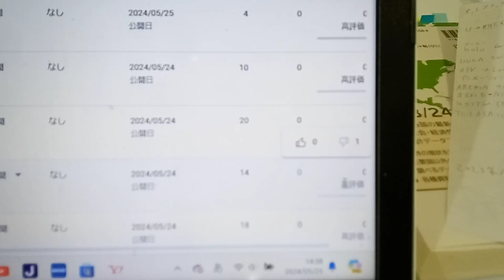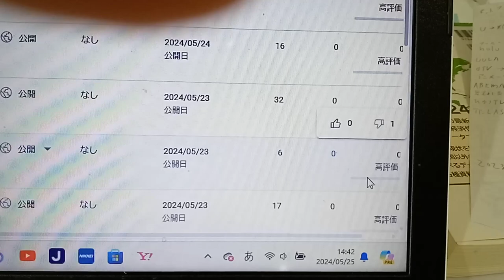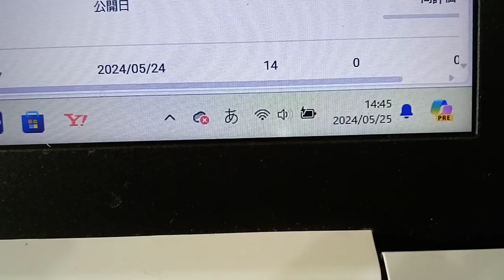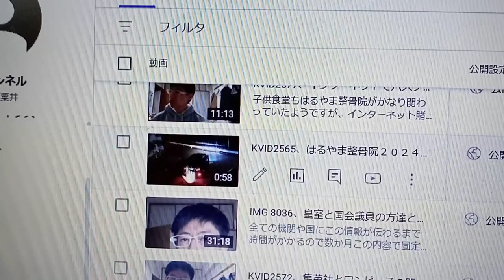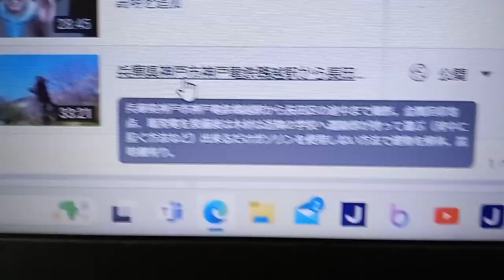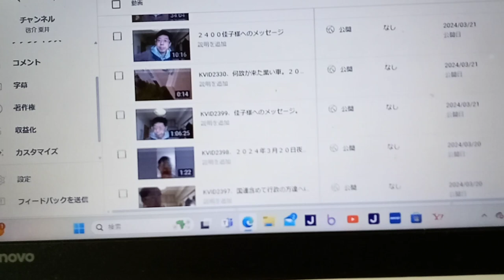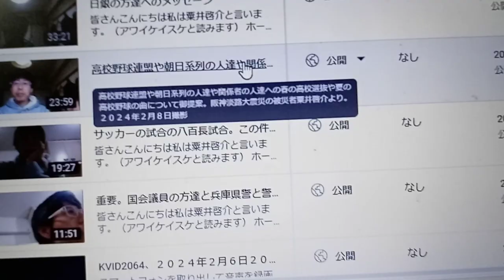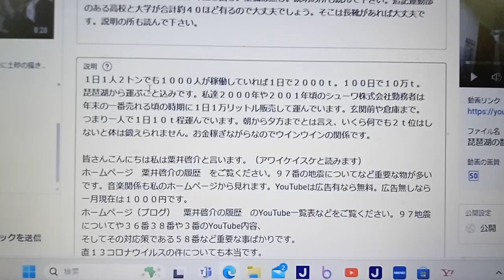KVID2842、国連とインターポールの方達へ（両方に伝えた方が良いです）こちらの件と日本の不法投棄の車の件からすると世界中どこの国も同じだと思います。都市鉱山の放送は出来ている事が半分位です説明欄有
各自動車メーカーで車を重機を使用しないで分解するのが良いでしょう。かなり以前から重機で解体しているのでガソリンの消費が大きいです。
力持ちのアスリート関係者の人達が現場に入って手作業で解体積み込みです。こちらも１９９８年神戸市立ホテルフルーツフラワーパーク勤務時に言っていたのですが、何故かこうなっています。世界的に本当の株の意味などが解っていないのでは。稼ぐ事しか考えない株の投資は随分前から無理だと言われています。